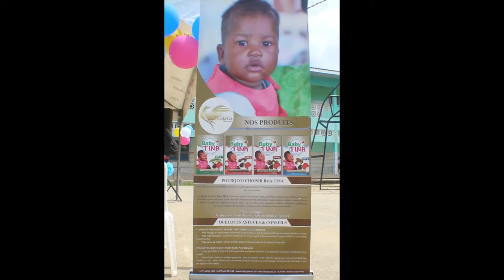CNMAGNEWS TV\ Publi-reportage\ BABY TINA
Votre don de 1 EURO est la bienvenue pour aider notre rédaction:
1- par virement bancaire au nom de M. NYEMECK BEAT Christophe Administrateur et free-lance; de votre chaîne YOU TUBE au référence suivante: compte ACEP Cameroun N°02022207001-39 ouvert dans les livres de ECOBANK CAMEROUN SA.
Code Banque: 10029
Code Guichet: 26010
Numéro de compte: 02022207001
Clé: 39
Code Swift: ECOCCMCX
Code IBAN: CM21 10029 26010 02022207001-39